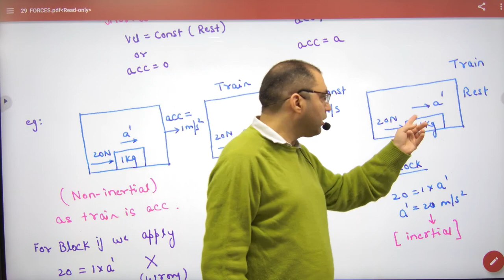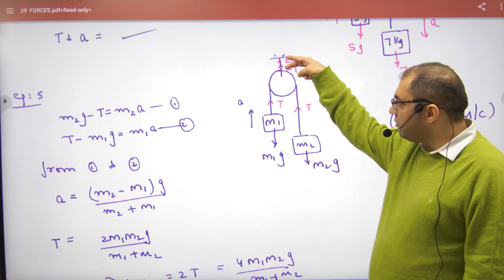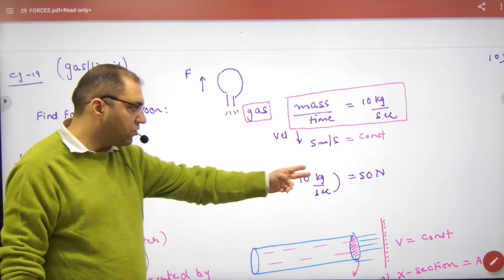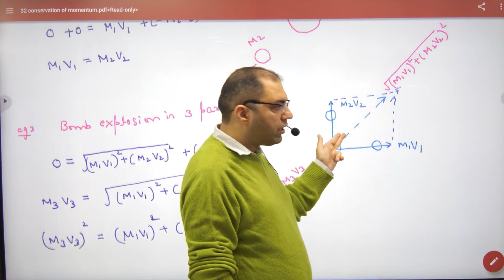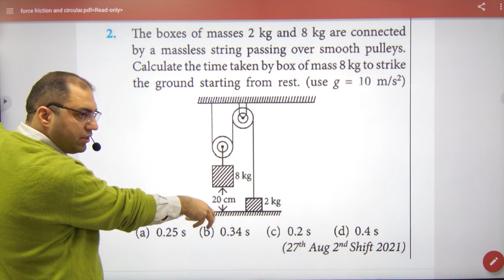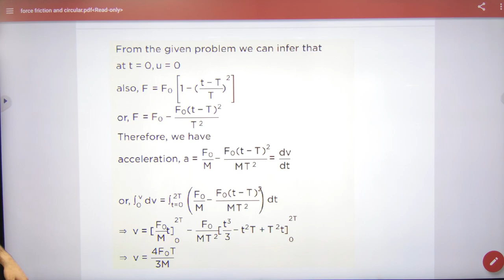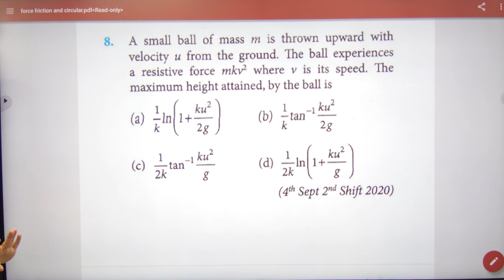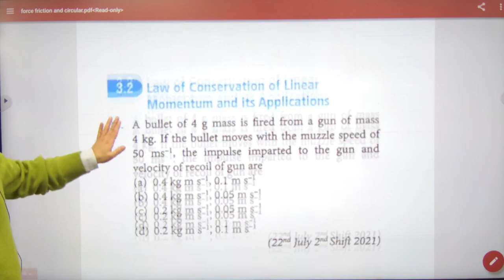500 Revision of Force